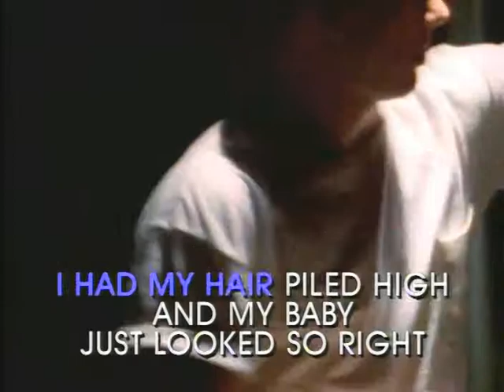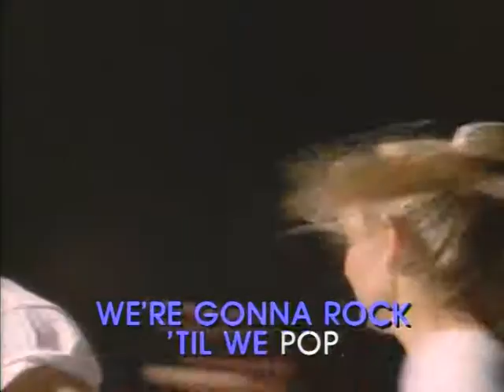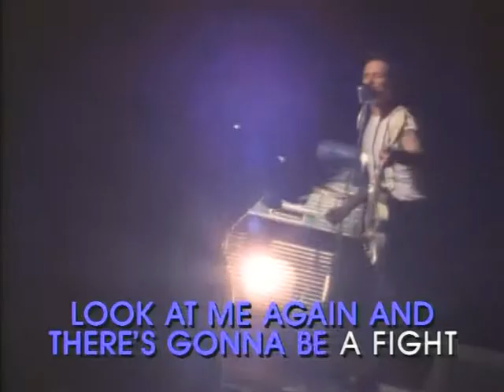[ROCK THIS TOWN] KARAOKE BY 'BIG HEAVY ERIC'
A [STRAY CAT ] CLASSIC PERFORMED BY 'BIG HEAVY ERIC'